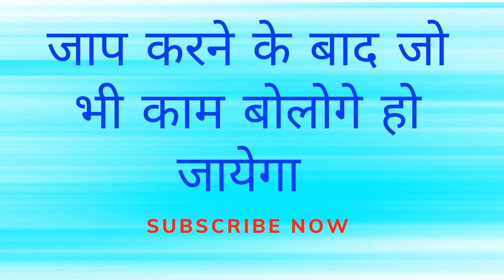बिना पैसे खर्च किये वशीकरण कुछ लेने देने की जरूरत नहीं हे आपको